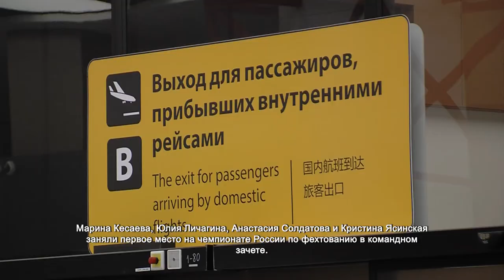Команда фехтовальщиц из Подмосковья привезла победу с чемпионата России. 22.04.2021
Самолет Новосибирск – Москва совершил посадку в аэропорту Шереметьево. На борту авиалайнера – чемпионки, принесшие в копилку спортивных достижений очередное золото. Марина Кесаева, Юлия Личагина, Анастасия Солдатова и Кристина Ясинская заняли первое место на чемпионате России по фехтованию в командном зачете.